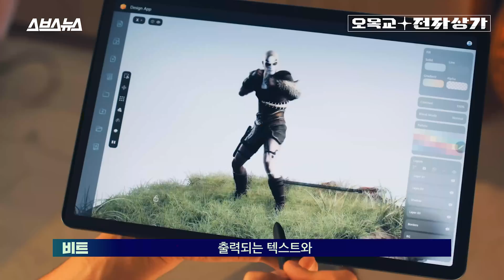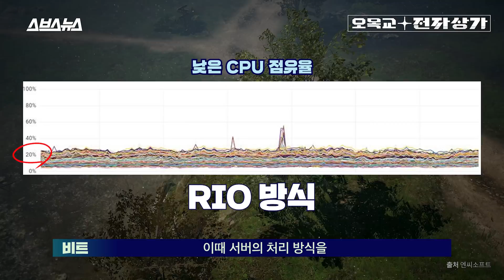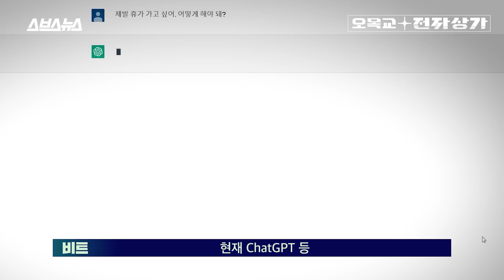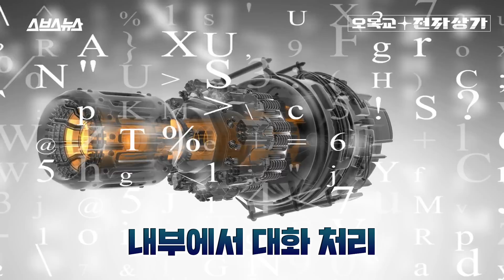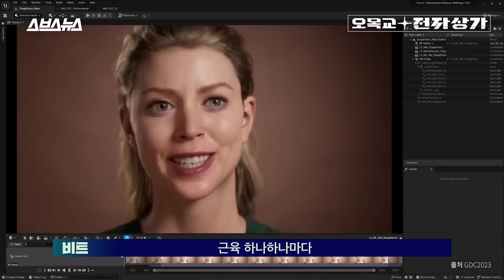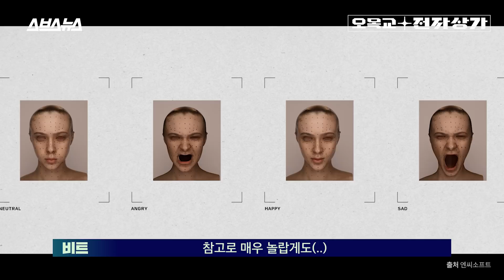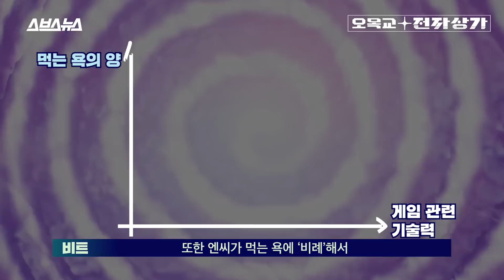"앞으로 딱 1년 남았다" 엔씨소프트가 말하는 게임의 미래 / 오목교 전자상가 EP.139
RPG 게임에서 NPC는 대부분 '퀘스트 자판기'로 취급됩니다. 클릭할 때마다 매번 똑같은 답변만 하면서 똑같은 퀘스트를 자판기처럼 던져 주거든요. 그렇다면 요즘 유행하는 대화형 AI를 이용해 NPC와 대화를 할 수 있다면 어떨까요? 인공지능이 적용된 몬스터가 매번 새로운 패턴으로 플레이어를 공격하는 일은요? 상상 못할 일은 아닙니다. 이미 중국의 게임사 '넷이즈'는 자사의 게임에 CHATGPT를 적용해 NPC들이 서브 퀘스트를 생성하는 데모를 시연했을 정도니까요. 하지만 이런 기술이 실제로 적용되기 위해서는 반드시 해결해야 할 기술적인 난점들도 많습니다. 예를 들어 많은 인원이 몰리는 MMORPG 같은 게임 장르에서는 AI가 적용된 NPC/몬스터로 인한 엄청난 데이터 폭증을 감내해야 할 겁니다. 또한 게임 내에서 대화형 AI를 제대로 사용하려면 현재 범용으로 쓰이고 있는 openAI의 GPT 언어 모델과는 별개의, '자체 언어 모델' 구축도 필수입니다. 자사 게임의 가장 '특별'한 경험을 타사의 모델을 빌려 구축하는 행위는 경영적인 측면에서도-기술적인 측면에서도 위험 부담이 크니까요. 그렇다면 이런 기술 개발은 현재 어디까지, 얼마나 이뤄져 있을까요? 국내 게임사 중 가장 오래 AI 관련 연구를 지속했다는 게임사 '엔씨소프트'를 찾아가 봤습니다.

0:00 왜 엔씨소프트?
1:03 AI가 게임에 탑재된다
1:39 언제 어떤 방식으로 가능함?
3:06 서버 부하 해결 방법
6:18 게임 로딩 우선순위
7:19 언어모델은 어떻게?
9:56 표정과 목소리는 어떻게?
11:52 마무리